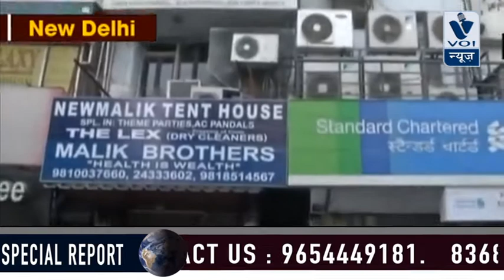"VOICE OF DELHI" FORMED TO ELICIT VIEWS OF DELHITES ON BUDGET